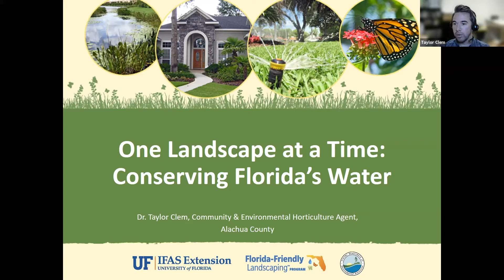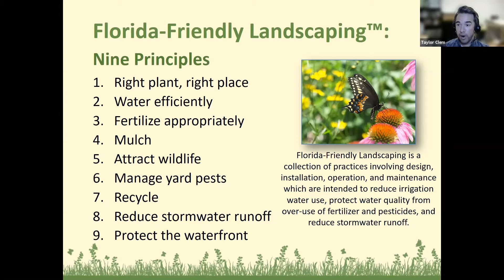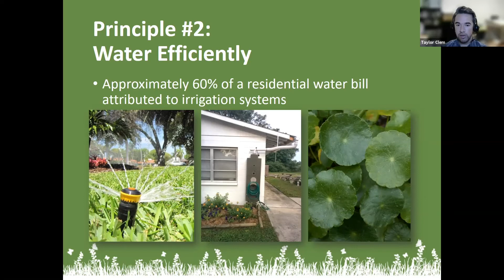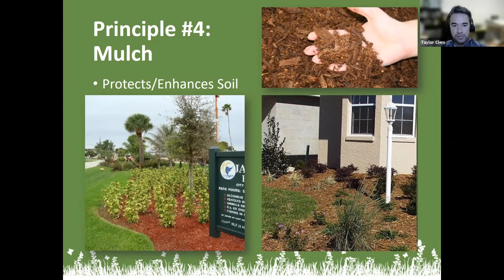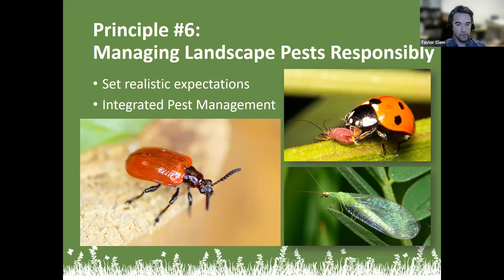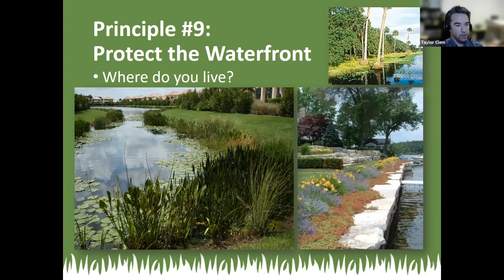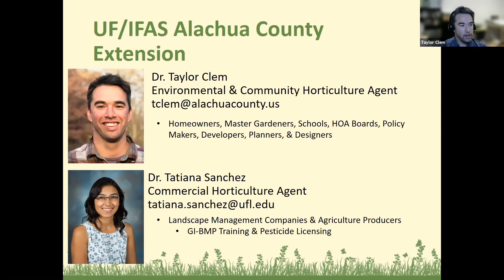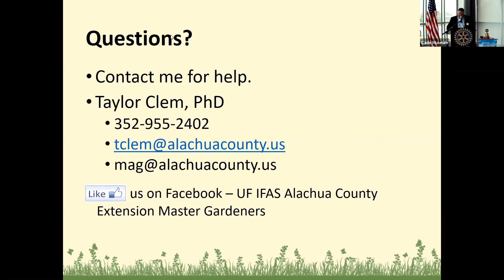Rotary Weekly Hybrid Meeting March 23, 2021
This week's presenter is Dr. Taylor Clem presenting One Landscape at a Time: Conserving Florida's Water.